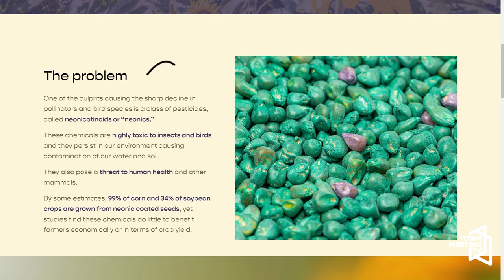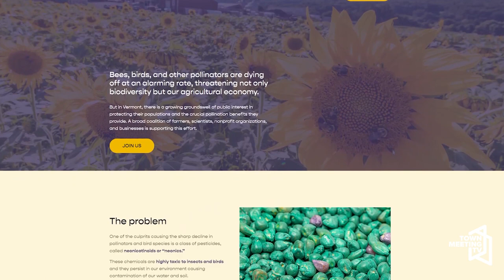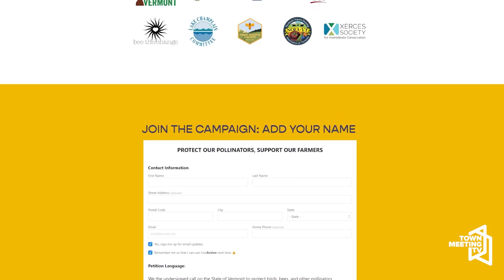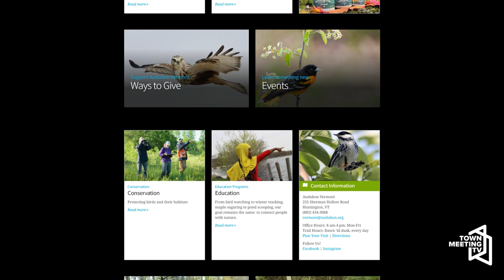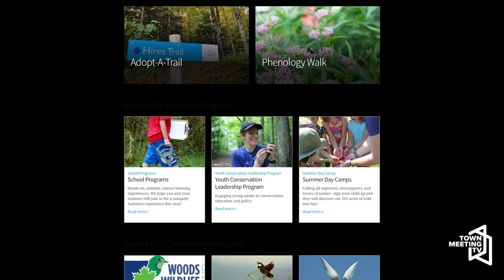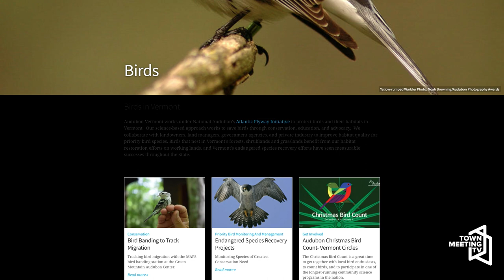Legislative Update with Audubon Vermont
Conservation Biologist Margaret Fowle discusses with Meghan O'Rourke, host, the neonic bill and other things her team is working on at Audubon Vermont.

Audubon Vermont is headed to the Statehouse! Conservation Biologist Margaret Fowle talks about testifying to the House Committee on Agriculture, Food Resiliency, and Forestry in support of H.706, a bill to ban the use of neonicotinoid-treated seeds in Vermont. These toxic pesticides threaten our ecosystems and native pollinators, including birds.

2/15/2024